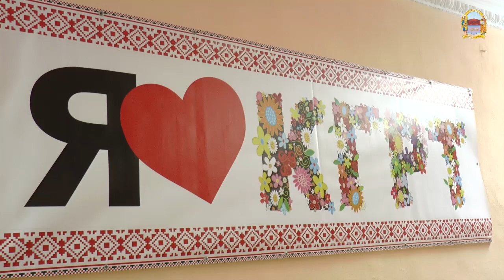День знань у КГРТ